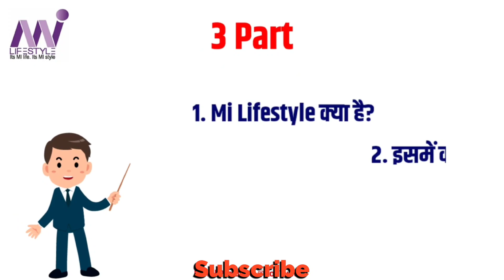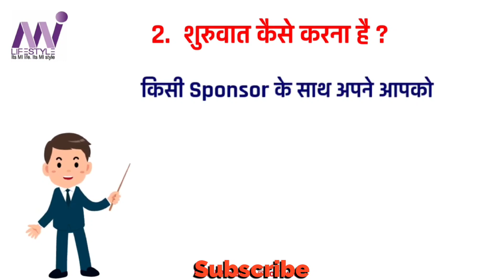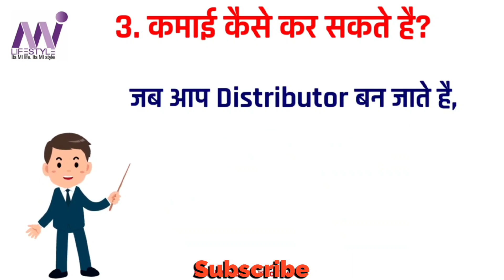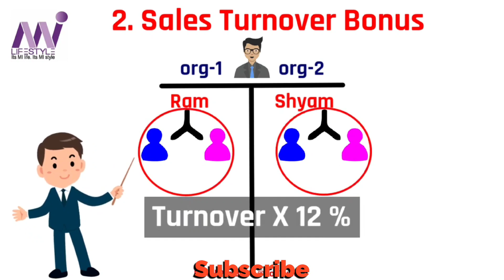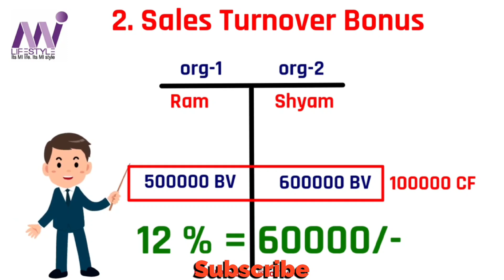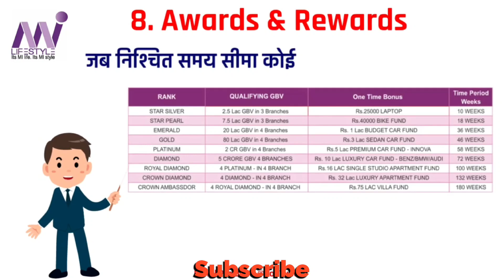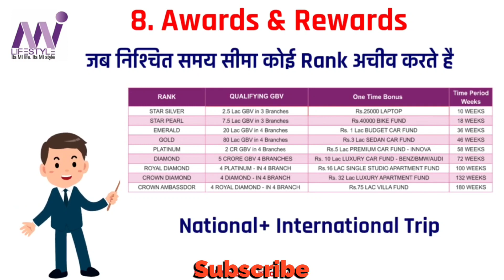Mi Lifestyle Business Plan|Mi Lifestyle Marketing Global Pvt Ltd|Mi lifestyle plan in hindi|Mlm 2023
mi lifestyle marketing pvt ltd plan, mi lifestyle company, mi lifestyle diamond